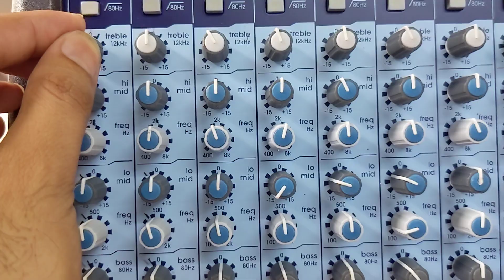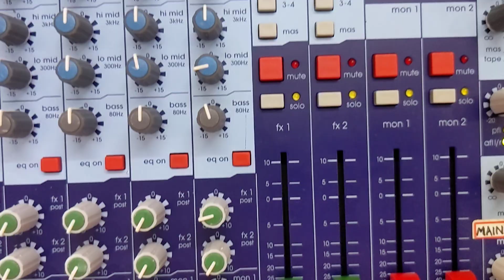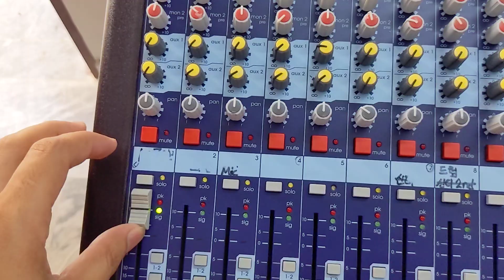September 19, 2024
Midas venice 320